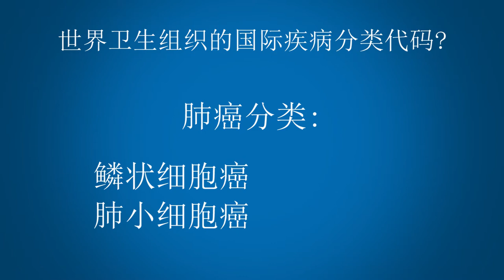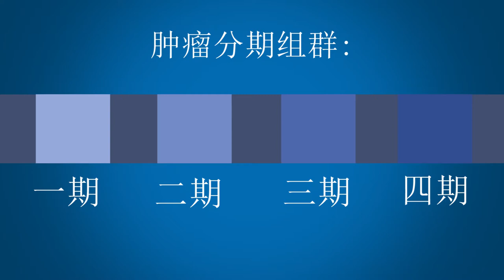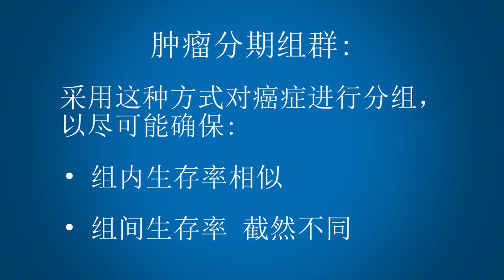癌症分期 // Chapter 2: 什么是癌症分期 (what is cancer staging)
特别致谢Dr. Shao Hui（Sophie）Huang翻译此视频的内容并为此视频配音

此录像教你如何进行癌症分期
(This video teaches you how to stage cancer)